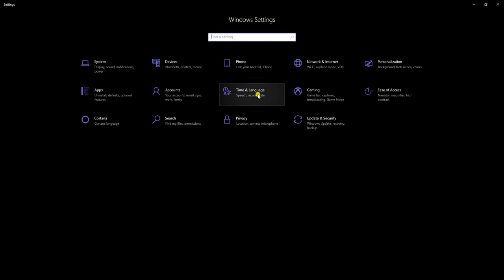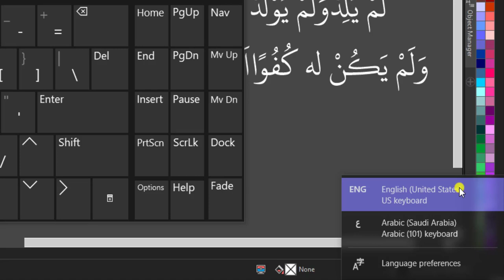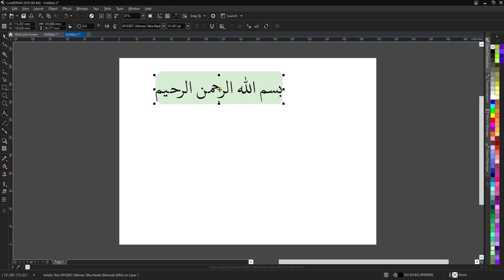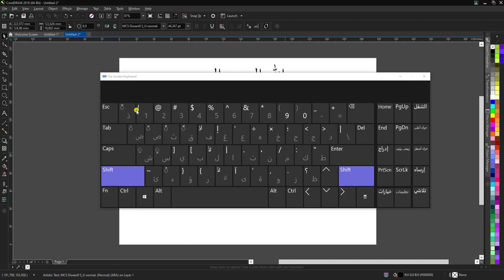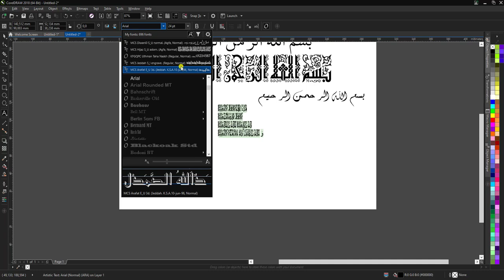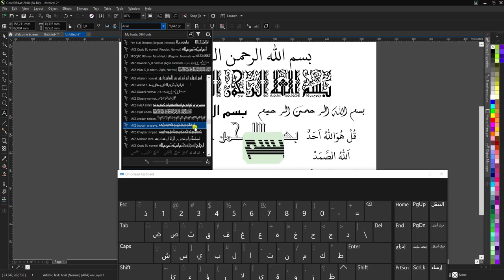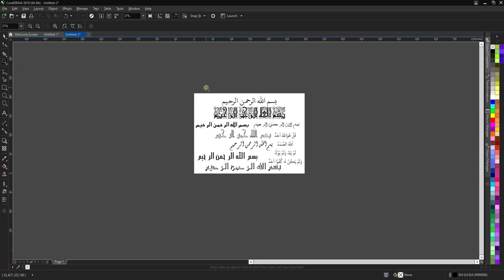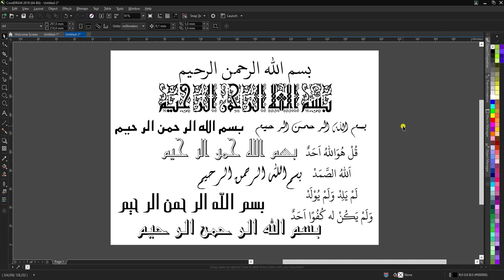Cara membuat kaligrafi tulisan arab di coreldraw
Membuat kaligrafi tulisan arab pada coreldraw mudah di pahami dan dikerjakan. semoga bermanfaat. Terima kasih
membuat kaligrafi yang unik dan bisa di desain sesuai keinginan kita.
How to make calligraphy Arabic in coreldraw